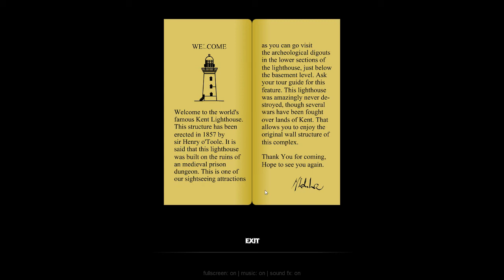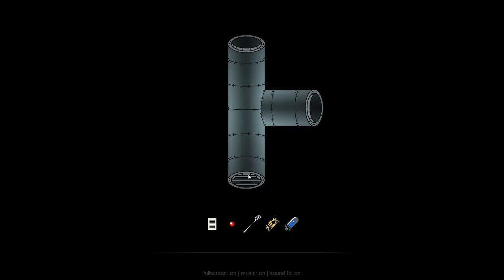#4: Oh Cool We're Doing Mazes (Let's Play Submachine 2: The Lighthouse)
Thankfully this video contains the only real "maze" puzzle in the series. Mazes aren't terrible but they really break the flow of typical point-and-click adventures. And the only reason I dislike this one is because I'm so bad at the game my first time I actually got lost in here.